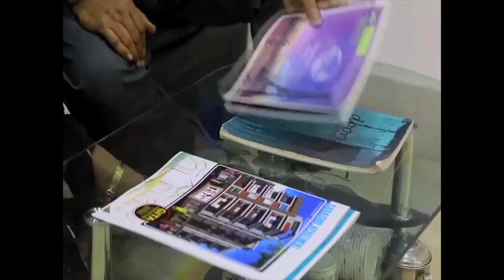বধু হ*ত্যার দায়ে জিয়াগঞ্জের সরকার পাড়ার বিকাশ মন্ডলের যাবজ্জীবন কারাদন্ড।......